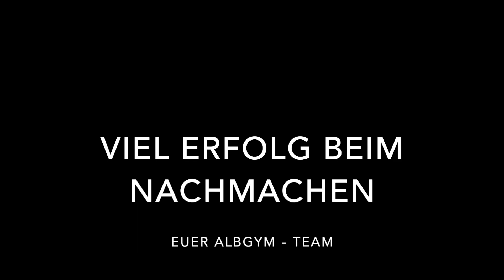Albgym Workout of the Day 6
Hey Leute,

Heute gibt es ein 1 minütiges Powerworkout mit dem Ihr super euer Herzkreislaufsystem trainiert. Natürlich sind alle Übungen wieder einfach Zuhause nachzumachen. Schaut es euch am besten einmal davor an, um bereit für das Training zu sein.

Das Workout dürft ihr gerne mehrmals hintereinander machen, um euch auch richtig auszupowern ;)

Mit freundlichen
Euer Albgym - Team